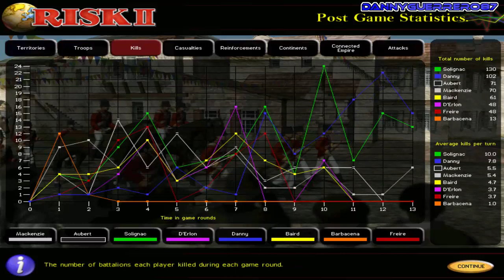Risk II - Conquest Of The Whole World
Risk II (USA) (PC)